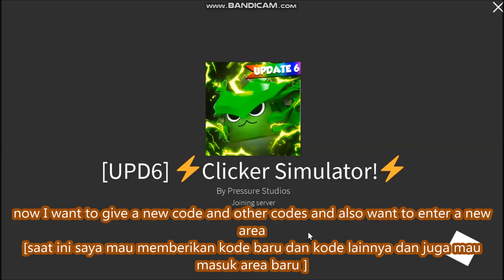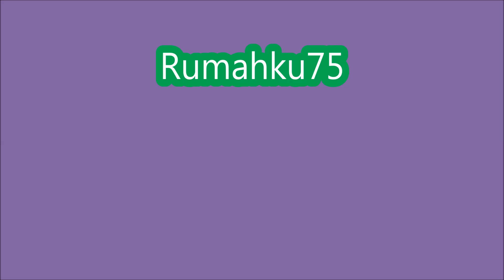NEW UPDATE CODES [UPD6] SECRET PET IN CHEMICAL EGG! Clicker Simulator! ROBLOX | February 13, 2022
Clicker Simulator!
- NEW UPDATE CODES
- ALL CODES!
- SECRET PET IN CHEMICAL EGG